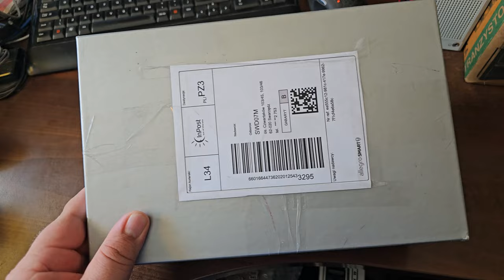Unitra Eltra Donald MOT-763 - UnBoxing oraz weryfikacja działania odbiornika [F/80]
Unitra Eltra DONALD MOT-763 Brązowe - jest to kolejny w mojej kolekcji radioodbiornik z serii DONALD . Co ciekawe Odbiornik Unitra posiada ciekawy kolor. Jest to brązowy no i z tego co się orientuje to jest to bardzo rzadko spotykany odcień, częściej spotkać można radio w kolorze grafitowym. Odbiornik Unitra Eltra Donald MOT-763 jest w pełni sprawne , udało się złapać na zakresie fal długich - Polskie Radio PR1.

Wszystkie zaciekawione osoby tematyką :
👉🏻Elektroniczną,
👉🏻Serwisowania sprzętu,
👉🏻Napraw i uruchomień sprzętu Unitry,
👉🏻Projektów DIY

⏰Rozdziały w Filmie⏰
(00:00) - Wstęp - UnBoxing